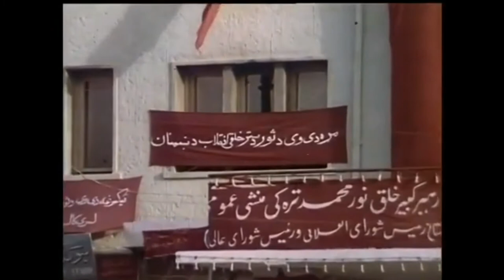O Homeland - Afghan Revolutionary Song